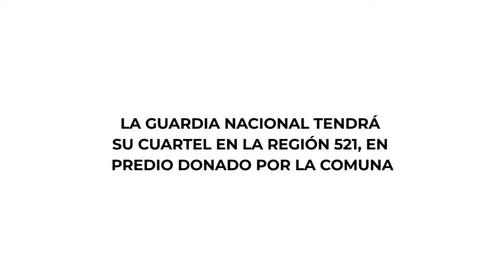LA GUARDIA NACIONAL TENDRÁ SU CUARTEL EN LA REGIÓN 521, EN PREDIO DONADO POR LA COMUNA